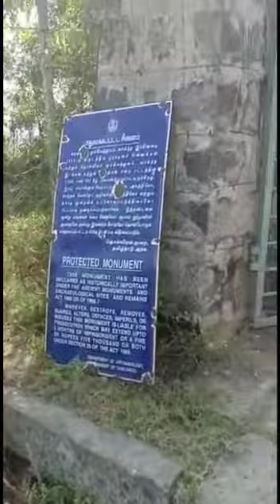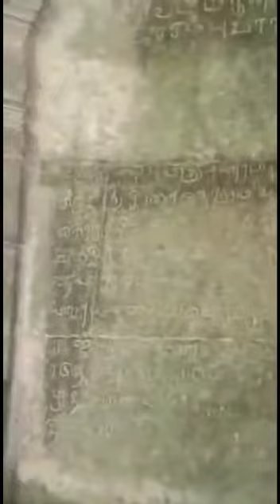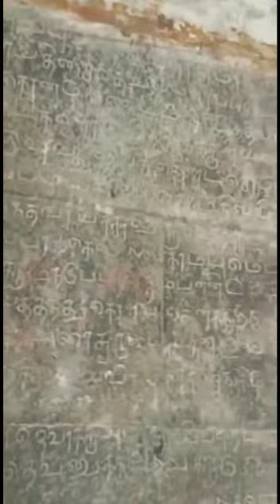Sri saleeswara temple/ perumukkal. கிமு 11 நூற்றாண்டு மிகவும் பழமையான சிவன் ஆலயம். ராமாயணம் கதை .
Srisaleeswara  temple.perumukkal.
அழிக்கப்பட்ட அறியப்படாத கோவில்
 ஸ்ரீசலீஸ்வர கோவில்.
இங்கு வால்மீகி தவம் செய்த குகை ஒன்று இருக்கு.
புராண கதை ராமாயணம் தேவி சீதா தேவியைக் குறிக்கும் கோவில் கிராம மக்களால் நம்பப்படுகின்றது.
கிமு 11 நூற்றாண்டு.